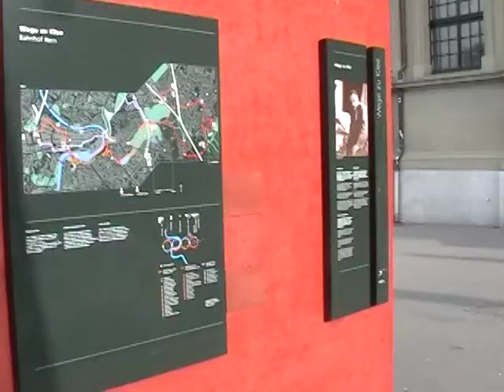Walking tour of the medieval "Old City" of Berne, Switzerland in November, 2010.